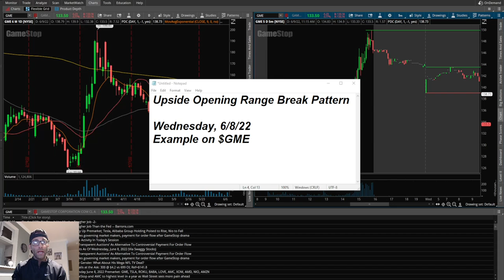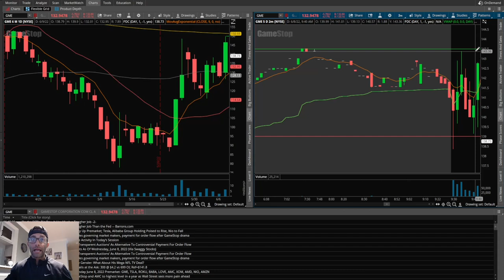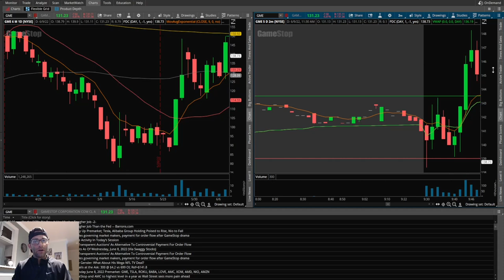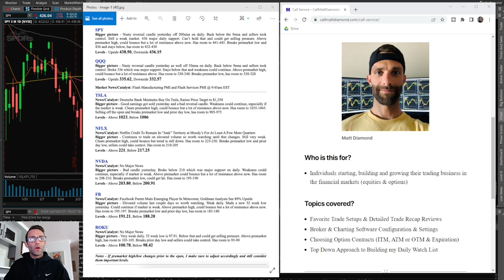Opening Range Break Trading Pattern I Technical Analysis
Private Twitter Where I Post My Daily Newsletter/Watchlist! 📈

Scalp Trading Calls and Puts I Day Trading Strategy I Stocks and Options I How To Day Trade I Technical Analysis I $GME